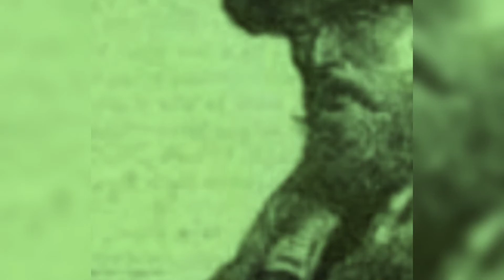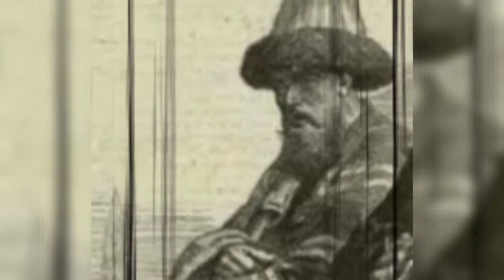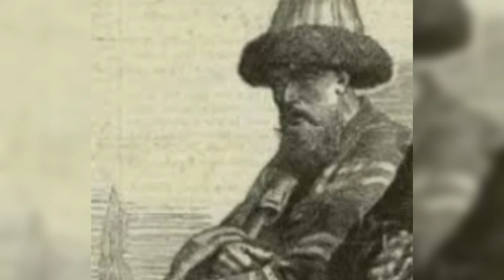Şeyh Abdülkadir Geylani Hz. Kimdir? Abdülkadir Geylani Hz. Hayatı